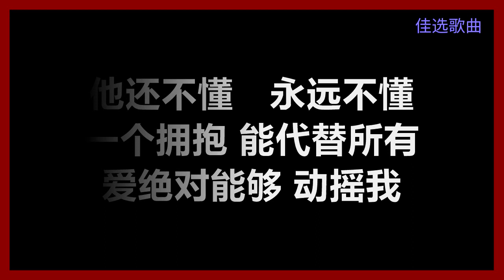S.H.E - 《他还是不懂》 [歌词] 『他还不懂 永远不懂 一个拥抱能代替所有 爱绝对能够动摇我』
S.H.E
《他还是不懂》
作词：徐世珍
作曲：王治平
编曲：王治平

（韩语口白：　亲爱的　我好想你
为什么你都不懂　我爱你的心
我真的　好爱你）

要说什么　杯子都已经空了
闭上眼睛　心里下起大雪　天寒又地冻
是不是到了　爱情结账的时候
只剩下各自　买单的寂寞
为什么 当我推开门　他没有来 拉住我

他还不懂　还是不懂　离开是 想要被挽留
如果开口 那只是　我要来的温柔
他还不懂　永远不懂　一个拥抱 能代替所有
爱绝对能够　动摇我

要用什么　融化这一片沉默
在四周的　冷空气里叹息　化成烟飘走
过去的种种　在心里滚成雪球
怕还没说话　泪就会先流
爱不是 他给得不多　是不知道 我要什么

都是背了 太多的心愿　流星才会 跌得那么重
爱太多　心也有 坠毁的时候

在第一时间　拯救我